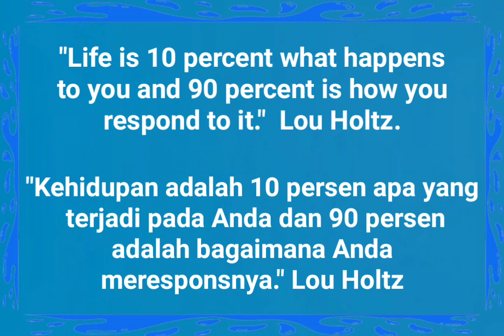Hari Rabu Penuh Semangat